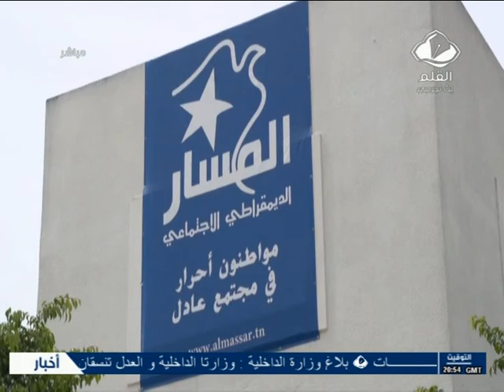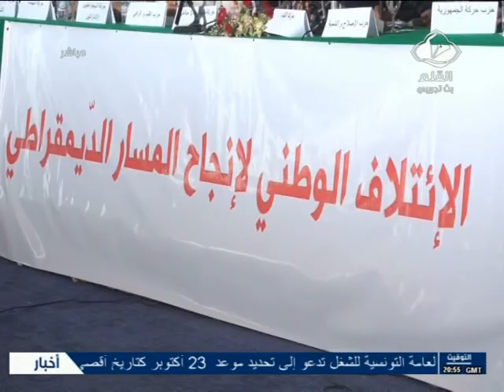رجع الصدى :تداعيات تشكل الإئتلافات السياسية الجديدة في تونس الجزء 1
الضيوف
السيد عبد الرؤوف العيادي رئيس حركة وفاء.
السيد محمد القوماني الناطق الرسمي باسم الإئتلاف الوطني لإنجاح المسار الديمقراطي.

تقديم : مروى الرقيق
اعداد : حمزة بن رجب